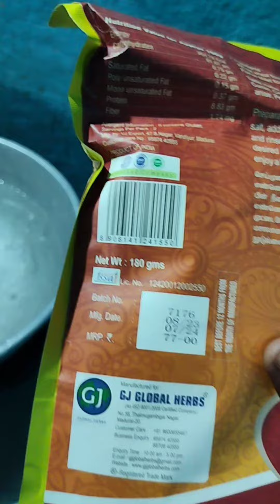Healthy millet noodles recipe in tamil 😊| தினை நூடுல்ஸ் recipe| Gj global herbs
healthy millet noodles recipe in tamil😊